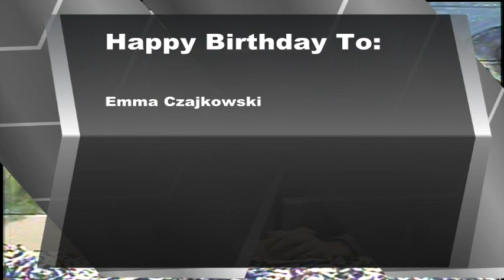BASH TV for Monday, 1/8/2024